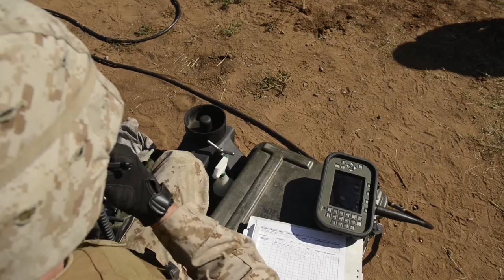Field Artillery Officer Course graduates first two Female Marine Artillery Officers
2nd Lt. Virginia Brodie and 2nd Lt. Katherine Boy didn't just become the first-ever female Marines to graduate the U.S. Army Field Artillery Basic Officers Leaders Course May 17, 2016 — they did so with honors.

Ooh-rah, Marines.

Brodie placed top of the class as distinguished honor graduate, and Boy finished sixth out of 137 students. They, along with 17 other Marine graduates, must now complete Marine-specific training to earn the 0802, field artillery officer MOS.

(U.S. Marine Corps video by Cpl. Thor Larson)